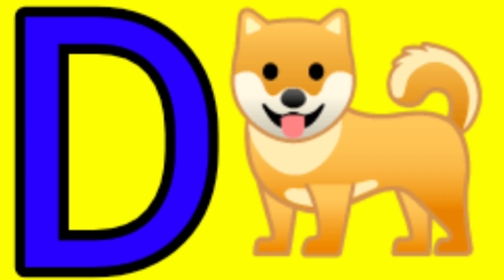Phonics Song for Toddlers || Learn Alphabet || Phonics in English || Kids Class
Animation alphabet
Cartoon abcd video
Abcd cartoon animation
Abcd animation
Animation ABC cartoon
english alphabet
alphabet for kids
abc alphabet
alphabet song
alphabet sounds
toddler songs
Animation abcd
toddler learning
Abcde for kids
Animation alphabet video